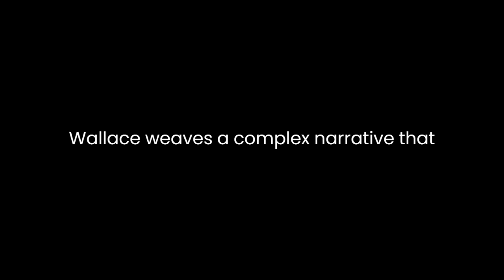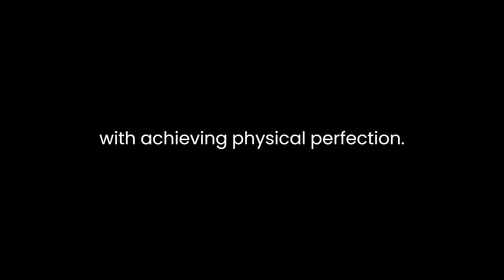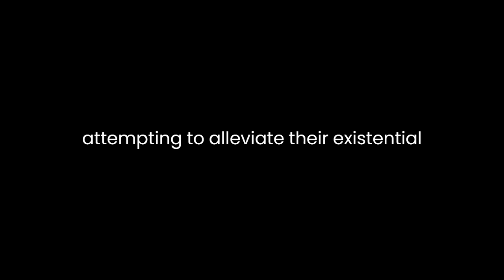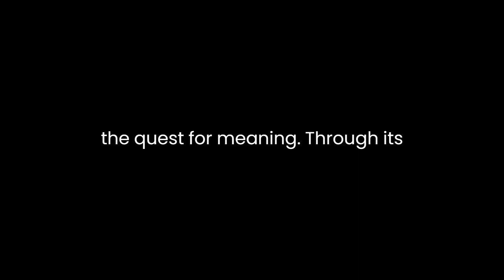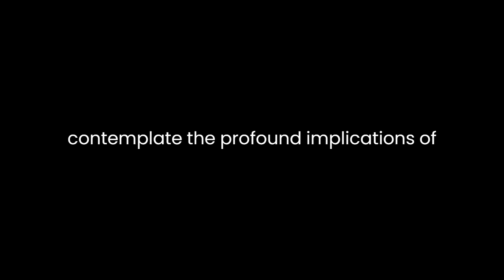"Infinite Jest" By David Foster Wallace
David Foster Wallace's "Infinite Jest" is a sprawling and intricate exploration of human desires, addiction, entertainment, and the pursuit of meaning in a disorienting and hyper-connected world. At its core, the novel revolves around the themes of obsession, the struggle for genuine connection, and the ramifications of an overly entertainment-driven society.Wallace weaves a complex narrative that intertwines the lives of various characters, primarily focusing on the Incandenza family and the residents of Enfield Tennis Academy and Ennet House. One of the central motifs in the novel is the titular "Infinite Jest," a film so entertaining that it renders its viewers catatonic, symbolizing the allure and dangers of obsessive entertainment consumption.The narrative structure is deliberately fragmented, employing non-linear storytelling and jumping between multiple perspectives and timelines. This fragmentation mirrors the scattered nature of modern life, where individuals grapple with fractured attention spans and the overwhelming influx of information and stimuli.The characters in "Infinite Jest" are deeply flawed and multifaceted, struggling with addiction, loneliness, and the search for fulfillment. Protagonist Hal Incandenza embodies this internal conflict, wrestling with his intellectual prowess, emotional detachment, and his father's legacy. His inability to communicate effectively reflects the breakdown of meaningful connections in a society marred by superficial interactions.Wallace delves into addiction with poignant realism, portraying characters grappling with substance abuse, be it drugs, entertainment, or even obsession with achieving physical perfection. The novel doesn't sensationalize addiction but rather explores its devastating effects on individuals and their relationships, highlighting the cyclical nature of dependency and the difficulty of breaking free from its grasp.Moreover, the novel scrutinizes the notion of entertainment as a means of escapism. Characters seek solace in various forms of diversion, whether it's drugs, sports, or the pursuit of fame, attempting to alleviate their existential unease. Yet, these distractions often lead to further isolation, emphasizing the paradoxical nature of seeking fulfillment through superficial pleasures.Wallace's prose is intricate and densely layered, blending erudition with colloquialism, footnotes, and inventive wordplay. His writing style mirrors the cacophony of modern life, inviting readers to grapple with the complexities of the narrative while also providing moments of profound insight and humor.Thematically, "Infinite Jest" confronts the challenges of genuine communication and connection in a society inundated with noise and superficiality. It critiques the overemphasis on entertainment and its detrimental impact on individual agency and interpersonal relationships. The novel encourages introspection, urging readers to contemplate the nature of addiction, the pursuit of happiness, and the importance of forging authentic human connections amidst a chaotic and overwhelming world.In conclusion, "Infinite Jest" is a sprawling and ambitious work that delves deep into the human condition, exploring themes of addiction, entertainment, and the quest for meaning. Through its multifaceted characters and intricate narrative structure, David Foster Wallace challenges readers to confront the complexities of modern existence and contemplate the profound implications of an entertainment-driven society.